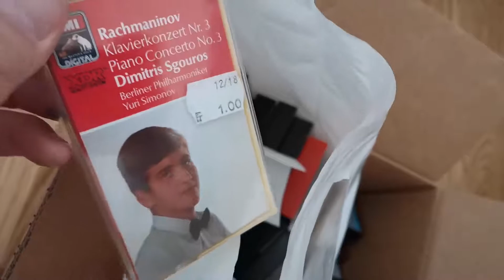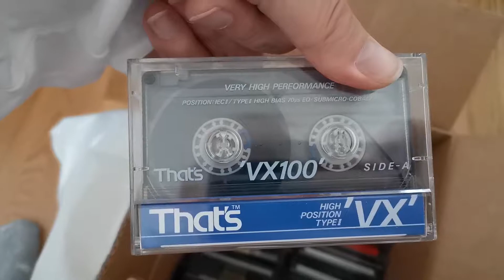Found a great lot of audio cassettes tapes in the basement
Found a lot of cassettes tapes in the basement ,thmps up if u like,if u don't thumpd down..lol,,